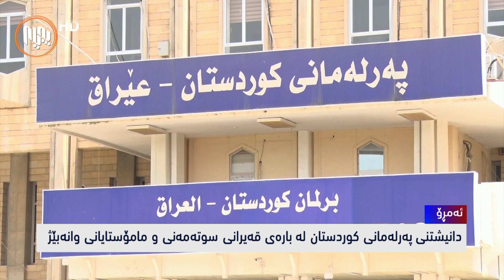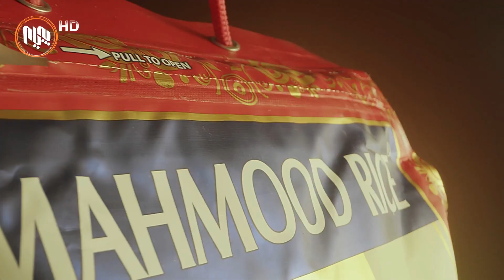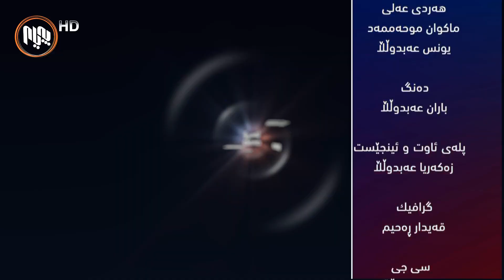ئه‌مڕۆ: كۆبوونه‌وه‌ی په‌رله‌مانی كوردستان له‌باره‌ی قه‌یرانی سوته‌مه‌نی و مامۆستایانی وانه‌بێژ